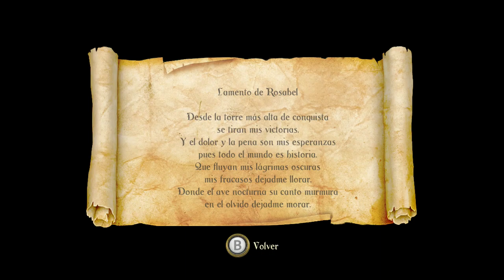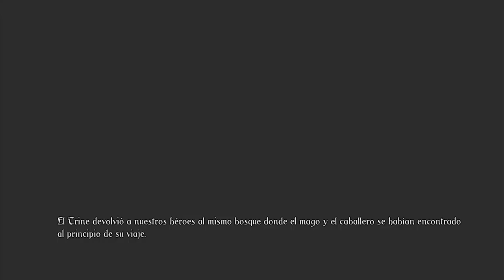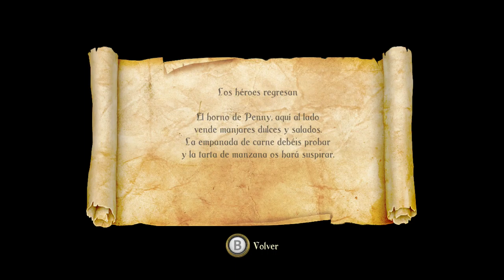Trine 2 - Let's Play - #11